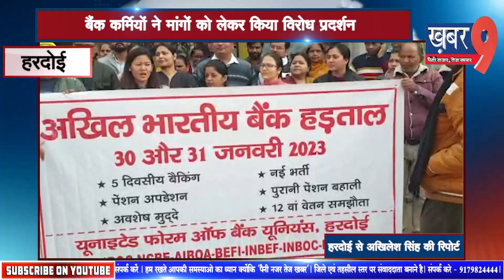बैंक कर्मियों ने मांगों को लेकर किया विरोध प्रदर्शन